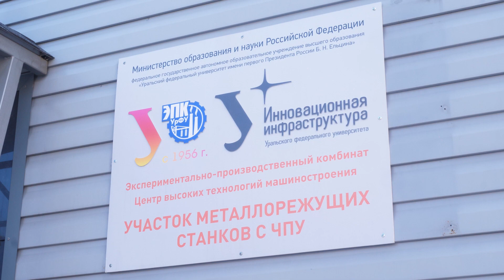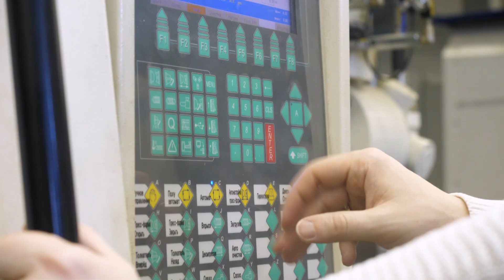Производство пластиковых изделий в ЭПК УрФУ